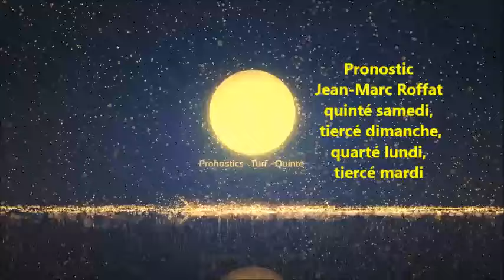pronostic pmu quinté+ du jour mercredi 16 octobre 2024 Saint Galmier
sélection Jean-Marc Roffat
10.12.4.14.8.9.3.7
confiance 5/5
prudence dans vos jeux